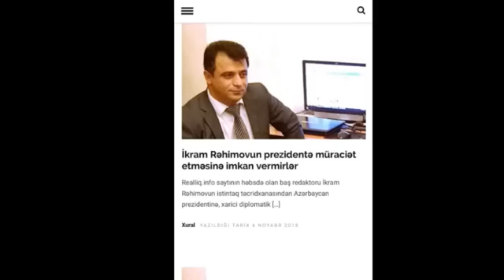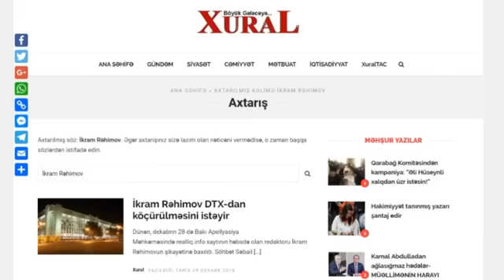Əvəz Zeynallı və Müşfiq Ələsgərli dartışması